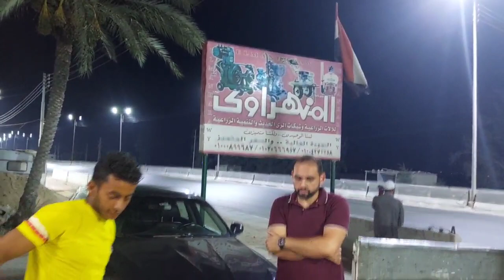للاستفسار الاتصال01000899687 محمد المنهراوي